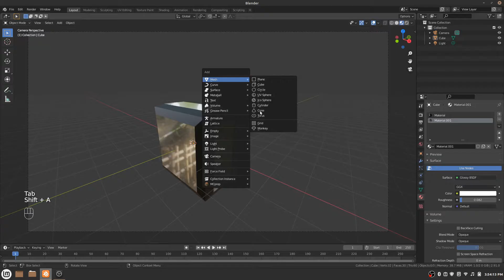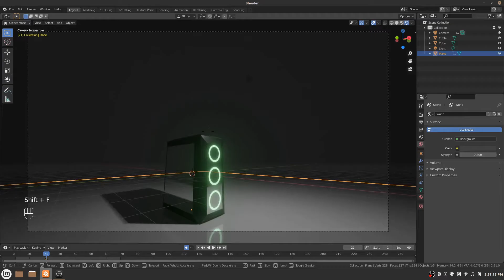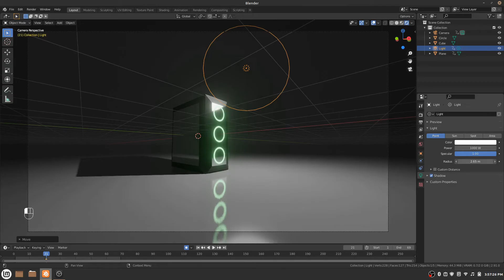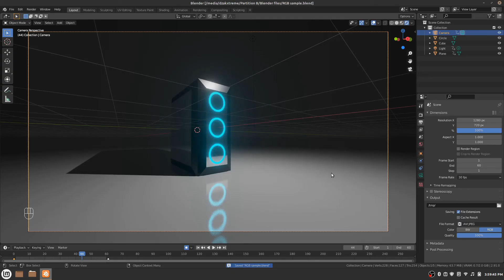Make an RGB PC casing in 3 minutes! Blender || DzakiPedia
The other revision is here! With faster playback, i hope you enjoy this as the
compact tutorial!

My rigs:
- OptiPlex 9020 SFF (modified office PC)
- MSI GeForce GT 1030 2G GDDR5 OC LP
- 255w standard optiplex sff PSU
- Windows 10 pro 20h2 (x64)
- Linux Mint 20 Cinnamon (x64)

Screen Recorder: OBS Studio
Video editor: Blender 2.91